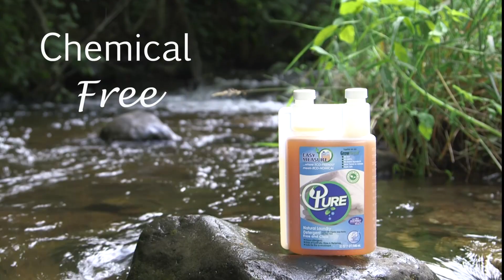Natural Laundry Detergent Commercial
Natural Laundry Detergent

Commercial Produced by BusyBoy Productions